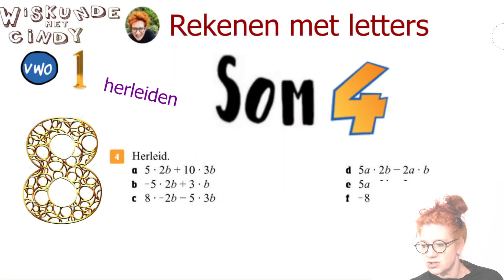V1 H8 Som 4 Herleiden Rekenen met letters Keer en plus door elkaar sommen als 5·2x + 3x·4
Herleiden Rekenen met letters Keer en plus door elkaar sommen als 5·2x  + 3x·4